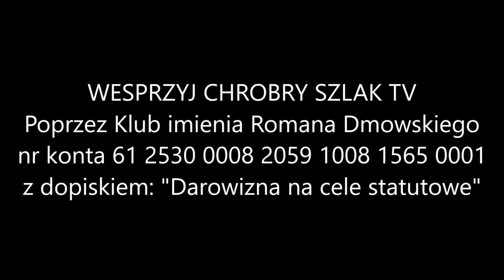Z kalendarza liturgicznego: 9 lipca - św. Weroniki Giuliani, dziewicy